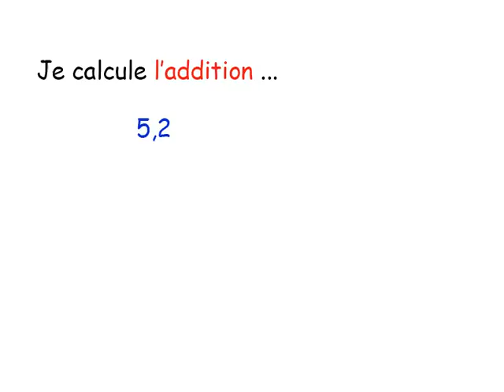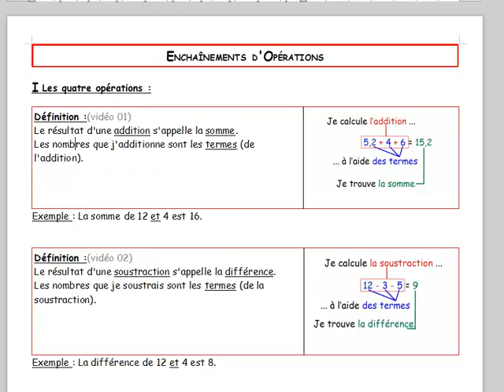5ème Enchaînement d'opérations 01 addition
Les mots "addition, termes, somme" n'ont plus de secret pour toi.